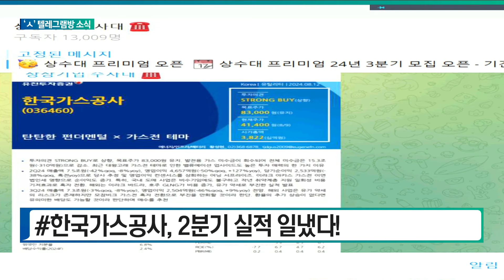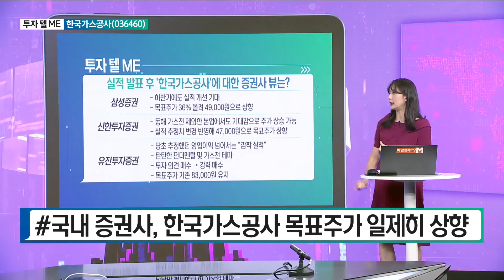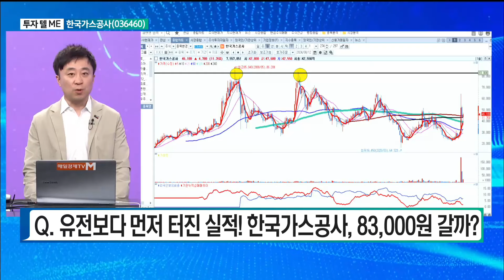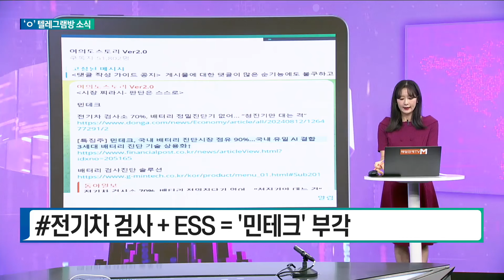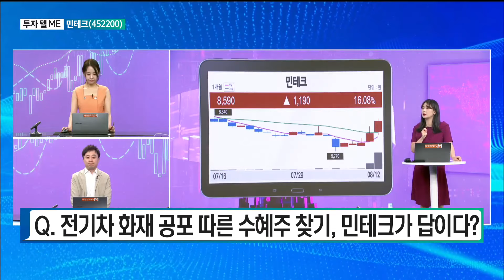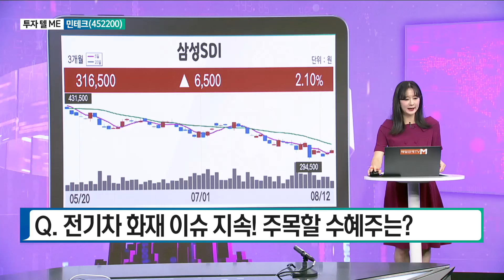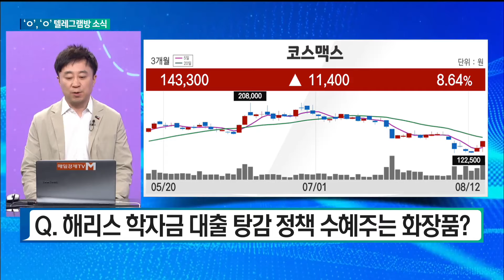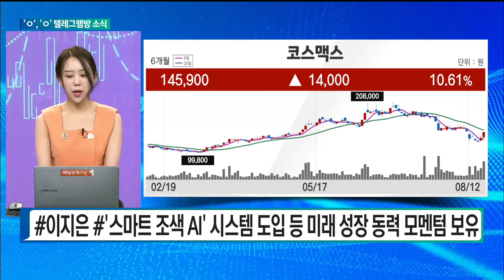[투자 텔미] 텔미! 한국가스공사·민테크·코스맥스 이상엽 레몬리서치 이사/이지은 이지스탁 대표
한국가스공사 민테크 코스맥스 이상엽 레몬리서치 이지은/ 이지스탁